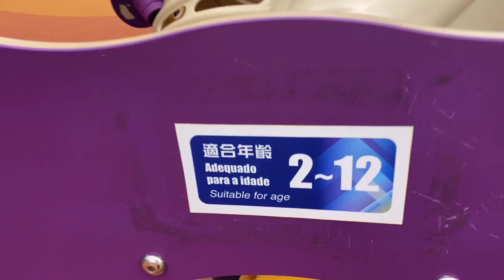This is the biggest playground in macau just for the FREE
Macau biggest playground